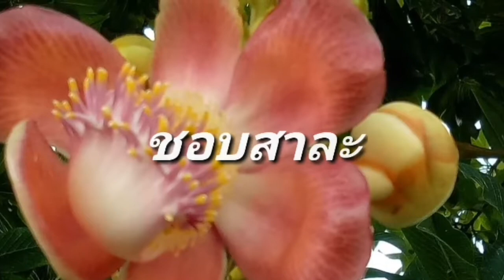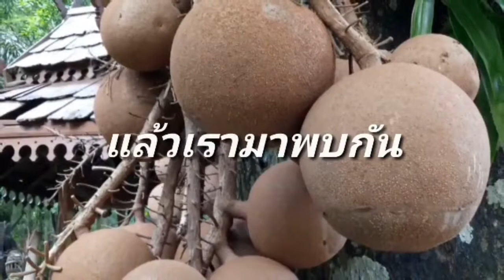กฏหมายเช่าซื้อรถ ขาดส่งงวด รถถูกไฟแนนซ์ตามยึด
กฏหมายการเช่าซื้อรถยนต์ การขาดผ่อนส่งงวดรถ การทวงหนี้ และตามยึดรถยนต์
cr.เพจทนายคลายทุกข์